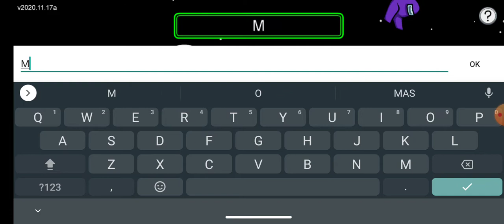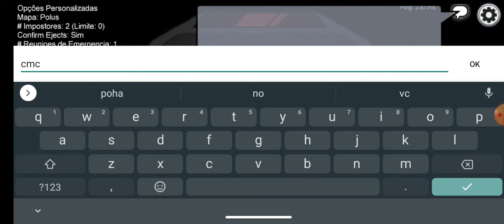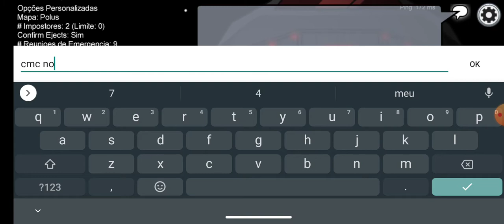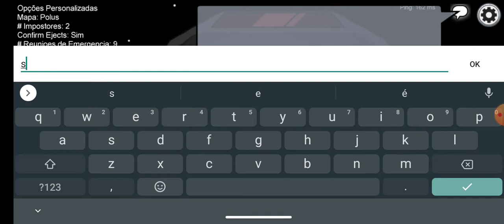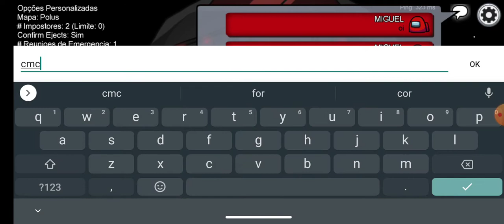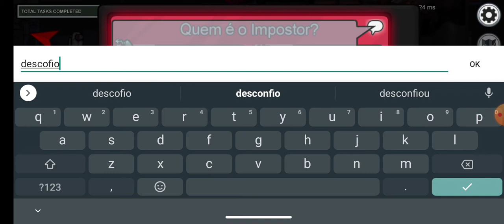como conseguir o mod a hora 0 Android no among us